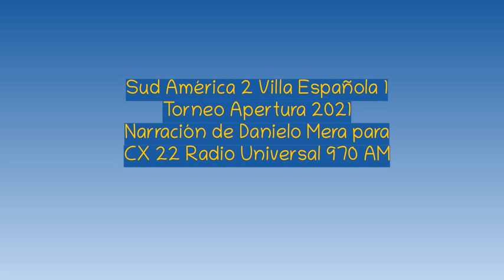Sud América 2 Villa Española 1 - Apertura 2021 (por Danielo Mera)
Los goles del partido, por Danielo Mera y Richard Arce para CX 22 Radio Universal 970 AM.